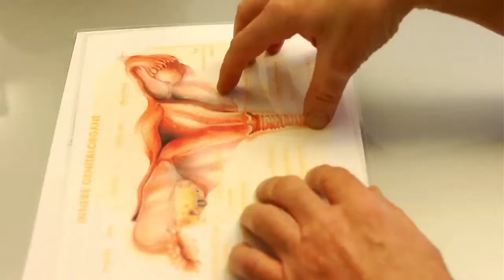Portrait: Dr. Richard Häusler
Dr. Richard Häusler, Frauenärzte im Gewerbepark Regensburg, im Portrait. Schwerpunkt: Spektrum Sterilitätsdiagnostik